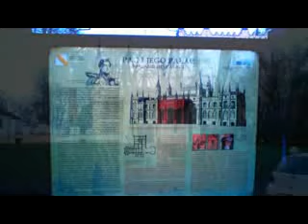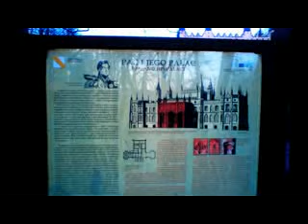Dolina Rospudy Augustów